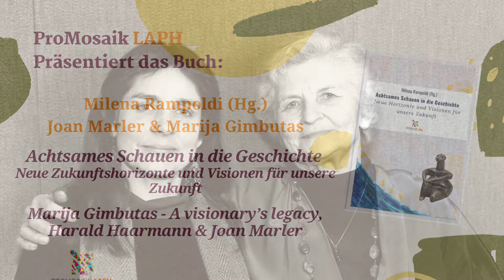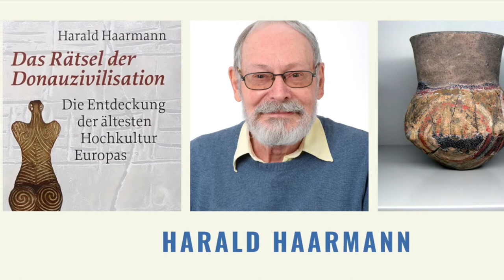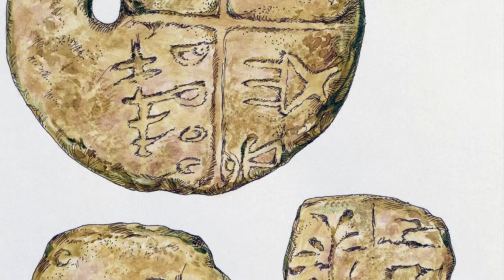Marija Gimbutas - A visionary’s legacy, Harald Haarmann & Joan Marler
The Civilization of Old Europe

Marija Gimbutas considered the earliest agrarian societies of “Old Europe” not only to be non-Indo-European, but also egalitarian, highly artistic, and peaceful. She defined Old Europe as “a true civilization in the best meaning of the word.”40 At its florescence, during the fifth and early fourth millennia BCE, the Old Europeans constructed large towns with spacious houses and temples with multiple rooms and stories; skilled artisans produced elegant ceramics and weavings; the earliest metallurgists did not produce weapons, but an array of symbolic images skillfully crafted in copper and gold. Moreover, “A flourishing network of trade routes existed that circulated items such as obsidian, shells, marble, copper, and salt over hundreds of kilometers.

Gimbutas highlighted the incubation stage of Old European civilization in terms of the development of a matristic42 social structure, and wide-ranging production of symbolic imagery that typified the beliefs and rituals of people who were intimately bonded with the living world. With respect to Old Europe’s deep cultural roots, she states: “All of this was not ex nihilo.”

The rich display of religious symbolism which flowered in central Anatolia and in Old Europe is part of an unbroken continuity from Upper Paleolithic times.”

In the course of the Neolithic transition from hunting and gathering to plant cultivation in Old Anatolia (with horticulture and agriculture as full-fledged manifestations), the activities of women and men were balanced during the development of sedentary lifeways. Men still hunted while women continued to refine their relationships with wild grains and edible plants. Community life advanced through mutual cooperation in the agrarian endeavor that included the development of animal husbandry.
Neolithic farmers moved from Anatolia to the new world of the Balkan peninsula during the seventh millennium BCE with their domesticated plants, animals, tools, and Neolithic knowledge. They successfully adapted and thrived in this new ecosystem by applying their millennial knowledge of plant cultivation.

Between 1967 and 1980, Marija Gimbutas directed five major excavations of Neolithic sites in Bosnia, Macedonia, Greece, and southeastern Italy in order to investigate the lifeways of these early societies. These excavations took place nearly every summer over thirteen years in collaboration with international universities, museums, and colleagues. Gimbutasʼ excavation of Obre in Bosnia (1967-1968) established the genesis and chronology of the Neolithic Butmir culture.

In order to adequately study this treasure trove of prehistoric material, Gimbutas found it necessary to expand the parameters of archaeology to include an interdisciplinary focus, which she called archaeomythology. This field includes archaeology, comparative mythology, folklore, linguistics, comparative religions, and other disciplines. Through the application of archaeomythology Gimbutas began to recognize the main themes of Old European ideology “through the analysis of the symbols and images and discovery of their intrinsic order.

In Gimbutasʼ view, the overwhelming preference of female imagery during the Neolithic period reflected peopleʼs concepts of the sacred source of life, the inevitability of death, and regeneration rendered in female forms. Her use of the controversial term “Goddess” has often been misunderstood, yet she clearly defined her meaning of the term in this way:

The Goddess in all her manifestations was a symbol of the unity of all life in Nature. Her power was in water and stone, in tomb and cave, in animals and birds, snakes and fish, hills, trees, and flowers. Hence the holistic and mythopoeic perception of the sacredness and mystery of all there is on Earth.

Old European communities were tuned to the cyclic realities of the living world, with no evidence of organized warfare. According to Gimbutas,
The civilization that flourished in Old Europe between 6500 and 3500 BC, and in Crete until 1450 BC, enjoyed a long period of uninterrupted peaceful living which produced artistic expressions of graceful beauty and refinement, demonstrating a higher quality of life than many androcratic, classed societies.

Marija Gimbutas had a detailed knowledge of the archaeology of prehistoric Europe and of the Neolithic cultures of “Old Europe” with their rich iconography of goddesses and gods, which she viewed as overwhelmed at the onset of the Bronze Age by the Kurgan invasions—incursions of nomadic pastor-alists from the steppe lands, north of the Black Sea.